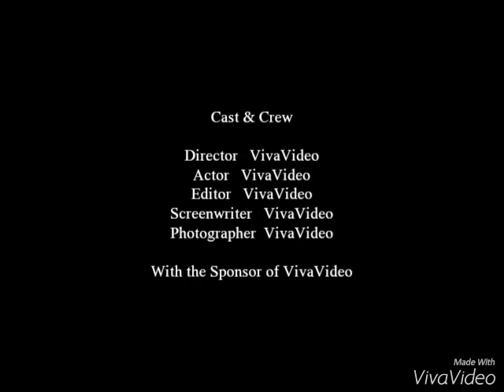Blood makes us related, loyalty makes us family.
Just a video for my friends Nd family miss them so much, its bin 3 months Nd counting since i havent seen them but its life we soon see each other again.